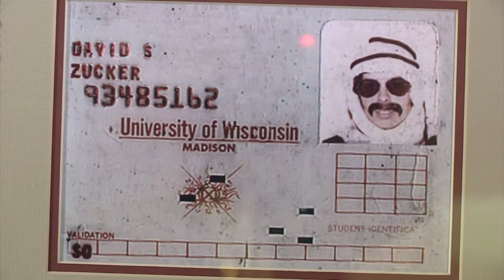UW alums behind ad staring Badgers coach Bo Ryan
Chances are you've probably seen Badgers head coach Bo Ryan starring in an ad that's been running heavily in the Midwest lately, but you may not know that three famed University of Wisconsin alums are behind it. Jessica Arp talks with Jim Abrahams and David Zucker about the ad featuring Bo.